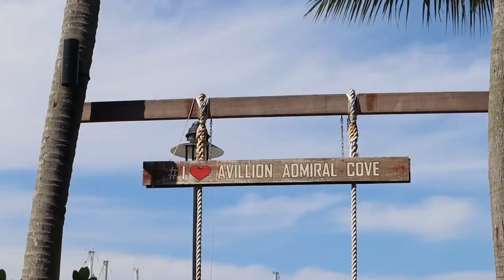PD Short Escape | Vlog #230 | Shaika Nadwa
Doing Youtube for fun since 2010. Firmly believe, memories are important, thus,
uploading videos on Youtube is the best source of ‘external harddisk’. Haha.

⇢ Q: How old are you? A: 29 (2022)

⇢ Q: Where do you live? Kuala Lumpur, Malaysia.

⇢ Q: What equipments do you use? A: Canon M50 + 15-45mm + Manfrotto Tripod + Boya BY-MM1 Shotgun + Clip On Mic + Insta360 One X2 + Invisible Stick

⇢ Q: What editing software do you use? A: Filmora 9 Pro